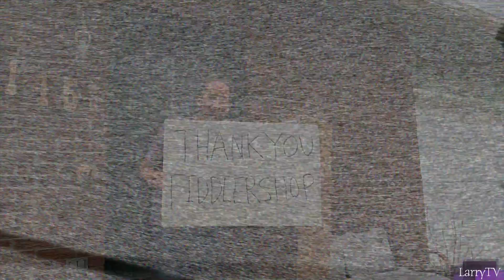Fiddlerman Artist Cello Review - Fiddlershop, Pompano Beach, Florida